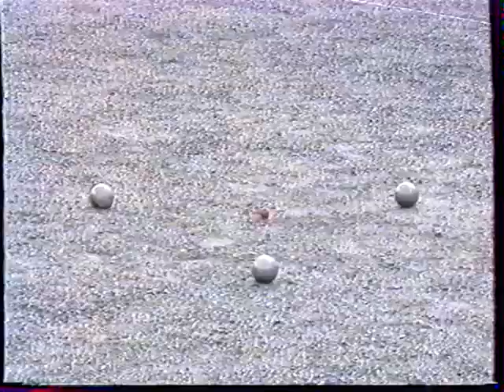Petanque - Championnats de France Doublettes et tete a tete 1993 Saint Saulve 4